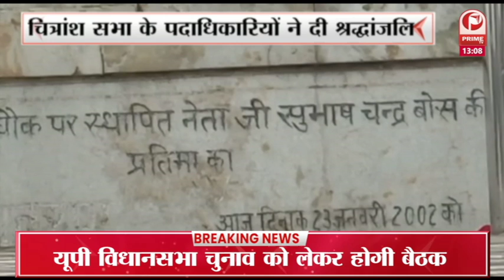UP Elections 2022 : यूपी में का बा गाने कि लड़ाई में कूदे सपा प्रवक्ता अनुराग भदौरिया || Prime Tv